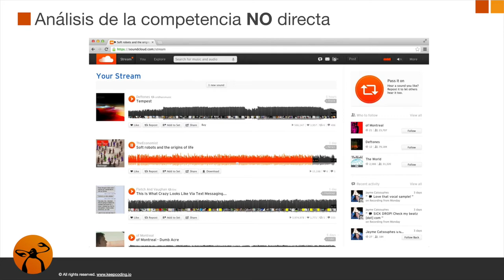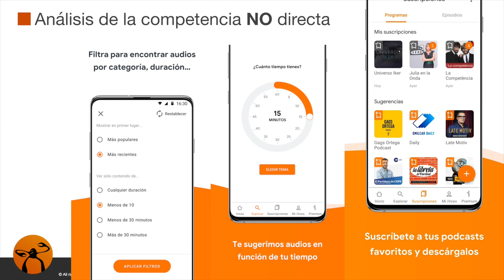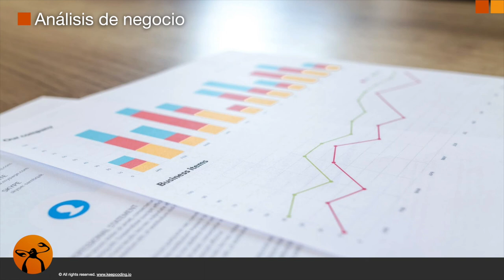Análisis competencia no directa